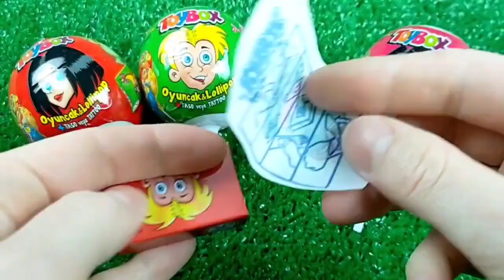🍭 Lollipop Opening video and Sweets by Yummy Disney Candy